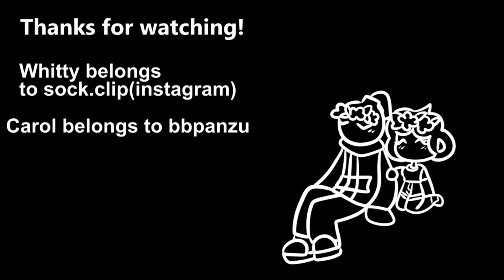NEW LIGHT MEME/Carol x Whitty// Friday night funkin( READ PINNED COMMENT)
да здрасьте..
yes hello..
Carol belongs to bbpanzu
Whitty belongs to sock.clip
PROGRAM
SAI 2- drawing frames
SONY VEGAS PRO 16-editing
GRAPHIC TABLET- Wacom CTH 470
.•°*”˜˜”*°•♥●•٠٠•●♥°*”˜˜”*°•.•°*”˜˜”*°•♥●•٠٠•●♥°*”˜˜”*°•.•°*”˜˜”*°•♥●•٠٠•●♥°*”˜˜”*°•.•°*”˜˜”*°•♥●•٠٠•●♥°
⩟social medias⩟